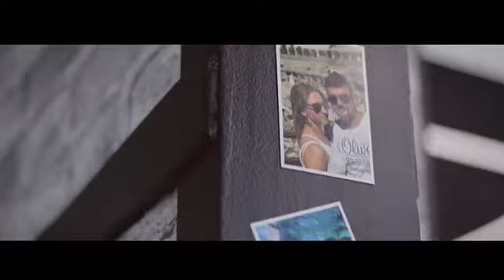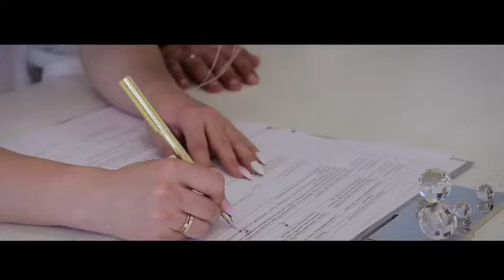Красивый свадебный клип.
В главных ролях - Таня, Денис и их бесконечная красивая любовь.
Давайте окунемся в этот волшебный свадебный день вместе.

Видео - Видеостудия Денежкиных
Ведущая - Евгения Инская
Звукорежиссер - Олег Красин